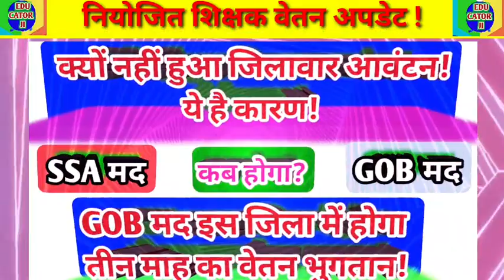SSA मई माह का जिलावार आवंटन एवं GOB तीन माह वेतन भुगतान अपडेट || Niyojit teacher letest salary news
SSA मई माह का जिलावार आवंटन एवं GOB तीन माह वेतन भुगतान अपडेट
SSA मई का जिलावार आवंटन तथा GOB मद वेतन भुगतान न्यूज
SSA + GOB मद दो माह का वेतन भुगतान अपडेट
अप्रैल माह वेतन भुगतान एवं मई माह जिलावार आवंटन अपडेट
niyojit teacher letest salary update
Niyojit shikshak salary letest update
इन जिलों में आज होगा वेतन भुगतान